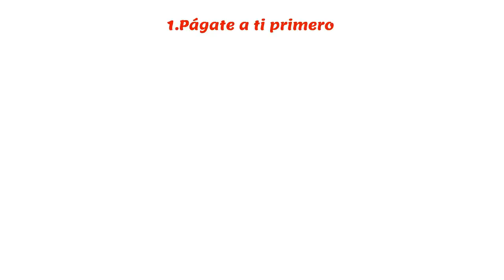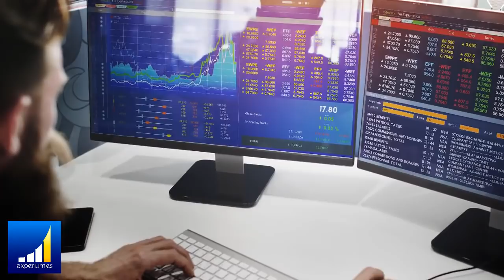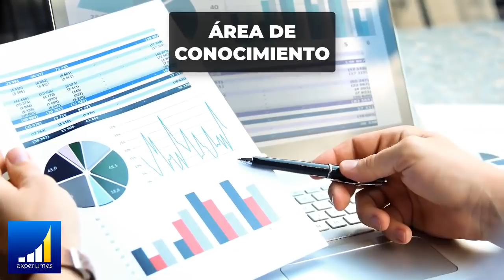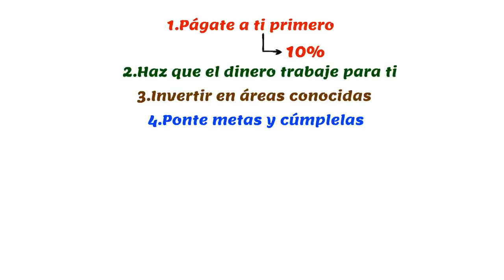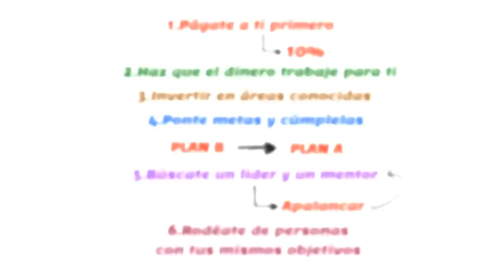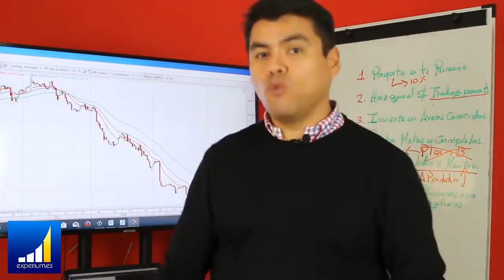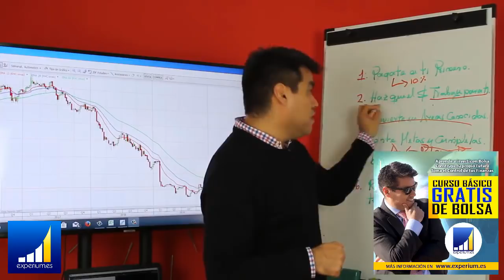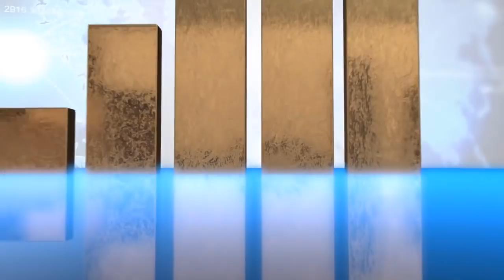Como SER RICO o Millonario en 8 minutos l Anyelo Rico l CÓMO ser MILLONARIO en 6 PASOS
▼ABRIR▼ ESTAS SON LAS 6 CLAVES DE LA RIQUEZA.

// CONECTA CONMIGO //

Vídeos imprescindibles